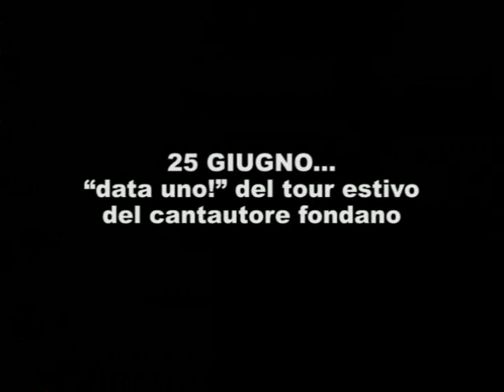Virginio - il grande giorno